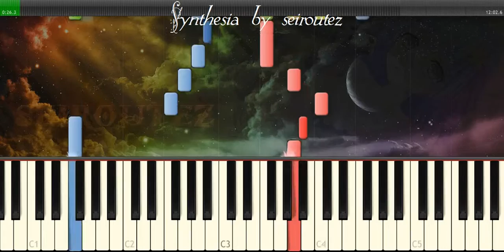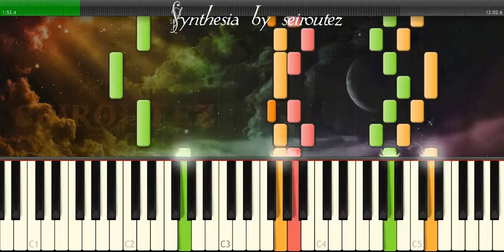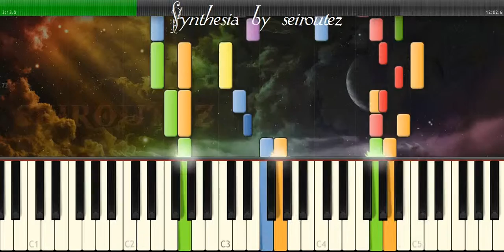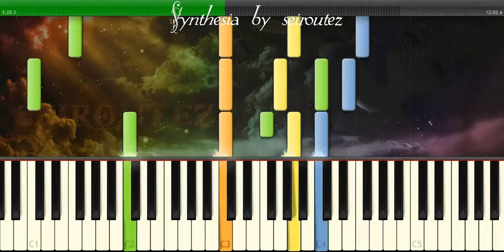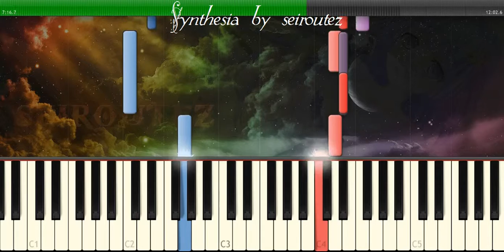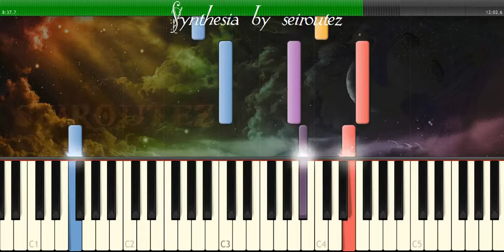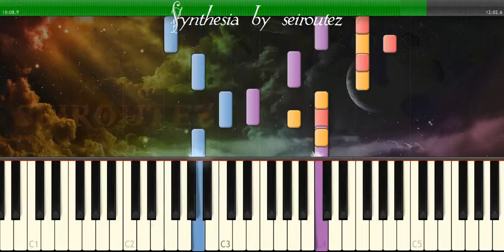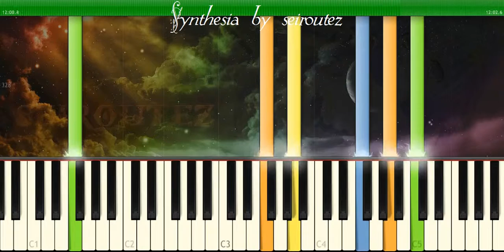[Synthesia][MIDI] Brandenberg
[Synthesia][MIDI]